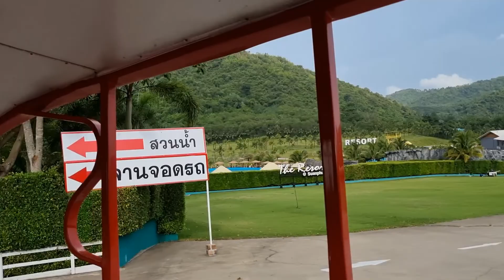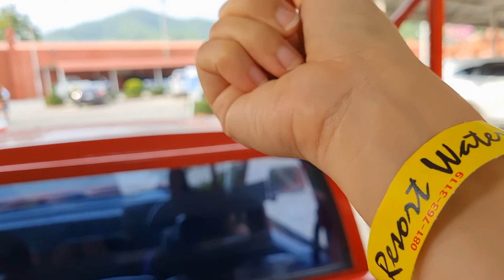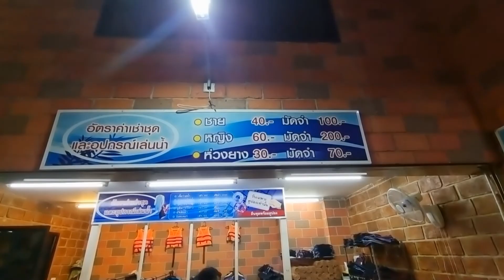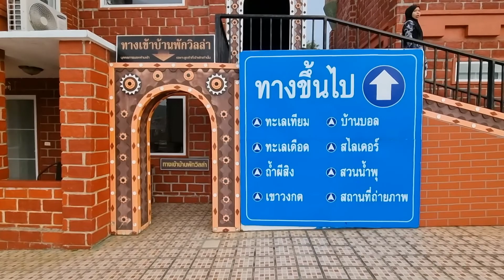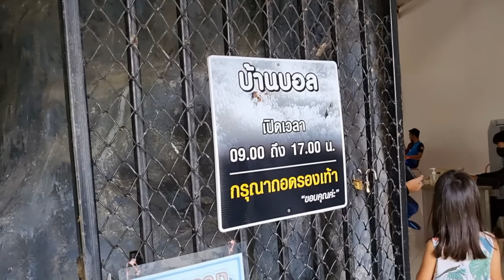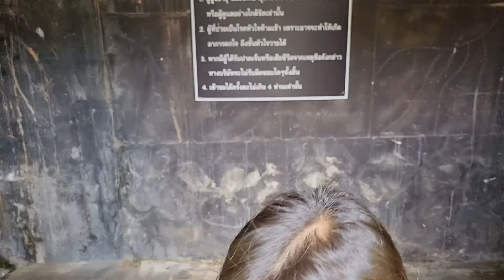The Resort at Suanphueng สวนผึ้ง ราชบุรี มาที่เดียว เที่ยวครบทั้งสวนน้ำ สวนสัตว์ และสวนสนุก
🏊 The Resort at Suanphueng สวนผึ้ง ราชบุรี มาที่เดียว เที่ยวครบทั้งสวนน้ำ สวนสัตว์ สวนสนุก และมุมถ่ายรูปสวยๆเพียบ

🏨 ที่พัก มีห้องให้เลือกหลายแบบ ทั้งโซนสวนน้ำ โซนวิลล่า โซนตึก พักได้ตั้งแต่ 2 - 10 คนเลย บรรยากาศภายในคือดีงาม โอบล้อมด้วยธรรมชาติ ภูเขาสีเขียวและเต็มไปด้วยอากาศบริสุทธิ์

🌊 𝗙𝗮𝗰𝗶𝗹𝗶𝘁𝗶𝗲𝘀 ภายในประกอบด้วย
🏊 𝗪𝗮𝘁𝗲𝗿 𝗣𝗮𝗿𝗸 สวนน้ำ แบ่งเป็นหลายโซน ทั้งสระขนาดใหญ่ สไลเดอร์เพียบ ทะเลเทียมมีคลื่นให้เล่น ทะเลเดือดคลื่นแรงมาก โซนน้ำพุสำหรับเด็กๆ

🐑 𝗠𝗶𝗻𝗶𝘇𝗼𝗼 สวนสัตว์ที่สามารถเข้าไปเดินเล่นได้ฟรี ถ่ายรูปและป้อนอาหารสัตว์ได้ มีทั้งม้า เต่า กระต่าย แพะ แกะ นก หลากหลายมาก

🎡 𝗙𝘂𝗻 𝗣𝗮𝗿𝗸 สวนสนุก มีทั้งบ้านผีสิง บ้านบอล เขาวงกต เข้าฟรีไปเลยจ้า มีชิงช้าสวรรค์กับรถรางเล็ก มีค่าใช้จ่ายรอบละ 30 บาทค่ะ

📸 สำหรับคนที่ชอบถ่ายรูป ที่นี่มีมุมสวยๆมากมาย ทั้งสวนดอกไม้ ปราสาทต่างๆ

🏞 ใครจะไปเที่ยวที่นี่ แนะนำให้ไปพักค้างคืนเลยค่ะ เพราะสถานที่กว้างมาก เล่นน้ำกันได้ทั้ง 2 วัน ให้ตัวเปื่อยกันไปเลย ที่พักร่วมเราเที่ยวด้วยกัน โครงการใหม่ใกล้เริ่มแล้ว รอเลือกวันกันเลย

🎫 สำหรับผู้ที่ไม่ได้พัก สามารถซื้อตั๋วเข้าสวนน้ำได้ ผู้ใหญ่ 150 บาท เด็กอายุ 1 ปีขึ้นไป 100 บาท เด็กส่วนสูงตั้งแต่ 120 ซ.ม.ขึ้นไปคิดราคาเท่าผู้ใหญ่

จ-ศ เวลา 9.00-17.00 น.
ส,อา,นักขัตฤกษ์ เวลา 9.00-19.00 น.